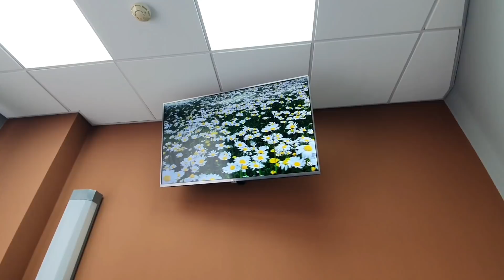УСТАНОВКА ЦИРКОНИЕВЫХ КОРОНОК ФИНАЛЬНЫЙ РЕЗУЛЬТАТ! зубная клиника EvoDent Краснодар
Зубная клиника EvoDent
г.Краснодвр ул. Янаполуяна 53/2
инстаграм клиника: @Evo_Dent
инстаграм доктор: @Doc.stanislav инста